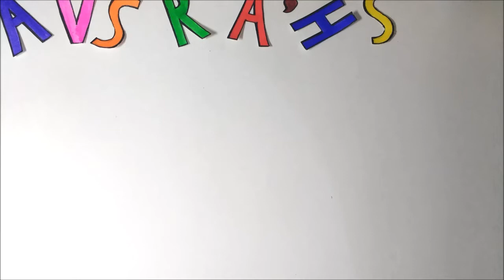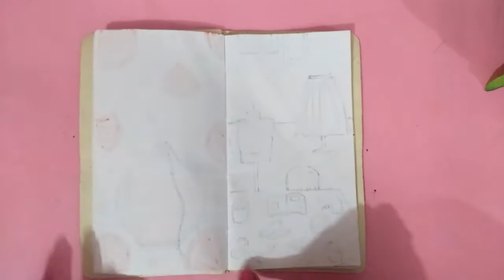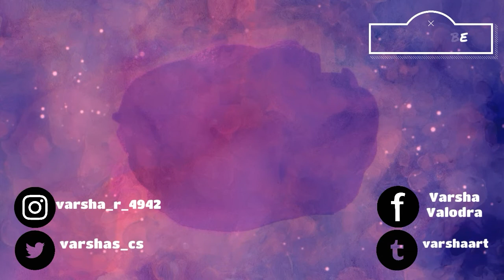Huevember 2018 | Days 1-7 Illustrations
Hii guys, today's video has my huevember illustrations from Day 1 to 7. I hope you guys will like watching them. Also, make sure to check out my Instagram (link is below) for more posts of my huevember drawings.